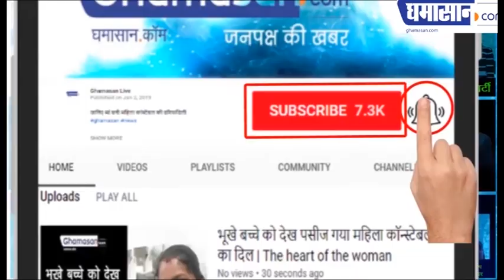IAS Athar Aamir और Tina Dabi की Sweet Love Story ने मचाया था धमाल